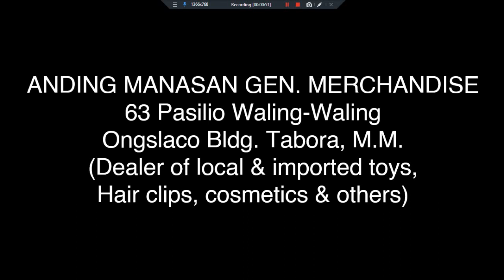Closing Huwag Mong Buhayin Ang Bangkay 1987 Remake